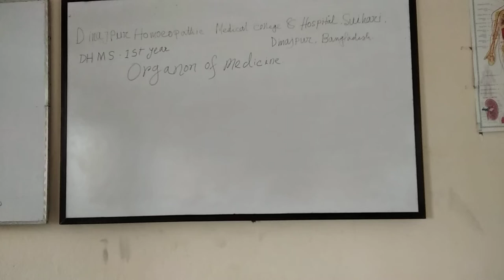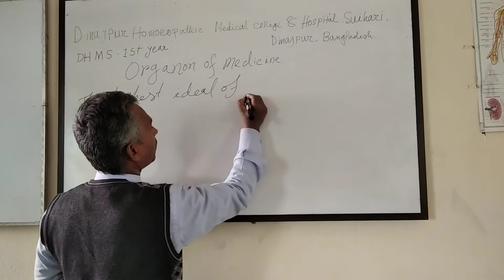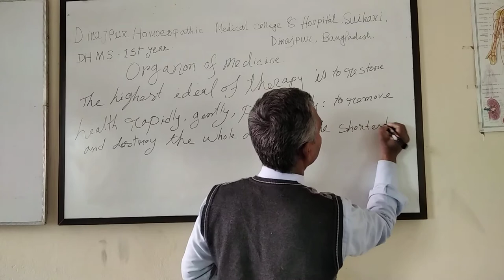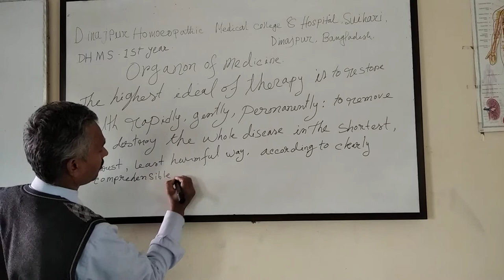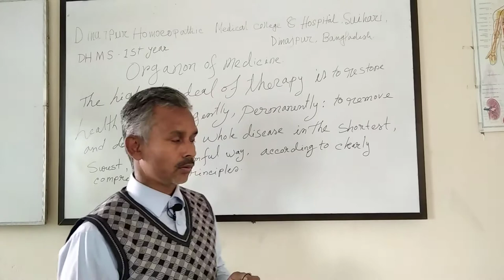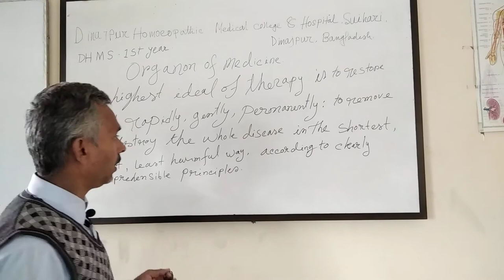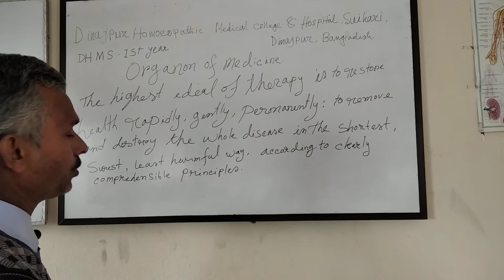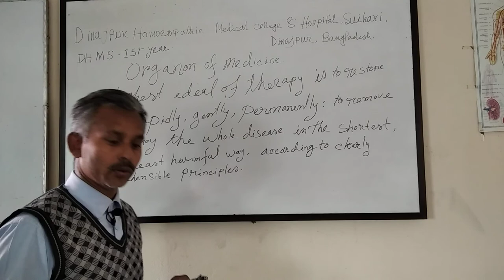Dr. S. M Shafiur Rahman. Asst: professor. D H M S 1st year. Organon Of Medicine.Lecture-2.